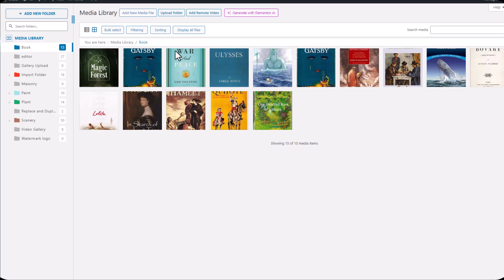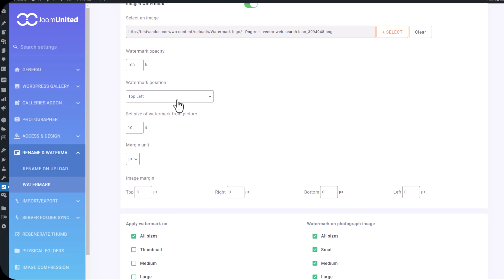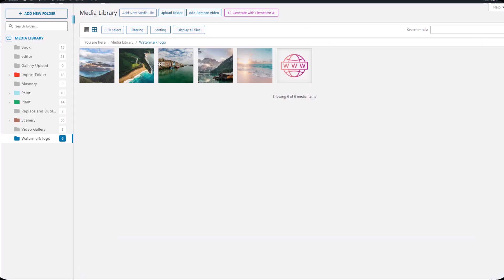How to Apply WordPress Image Watermark on Upload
Learn how to apply watermarks automatically on images when uploading to WordPress! In this tutorial, we’ll show you how to protect your images by adding watermarks directly in WordPress, without needing additional editing software. Whether you’re managing a photo blog or an online store, this guide will help keep your images safe.

In this video, we’ll cover:
✅ Why watermarks are important
✅ Setting up image watermark plugins
✅ How to apply watermarks automatically on upload
✅ Tips to customize your watermarks

By the end of this video, you’ll be able to protect your images with ease and have full control over how your watermarks are applied. This tutorial is perfect for WordPress beginners and experts alike!

🕘 Timestamps:
00:00 - Introduction
00:50 - Setup Watermark for Media Folder
01:18 - Configuring Watermark Settings
01:45 - Applying Watermarks on Upload
02:02 - Watermark on Exclude Folder Feature
02:27 - Conclusion